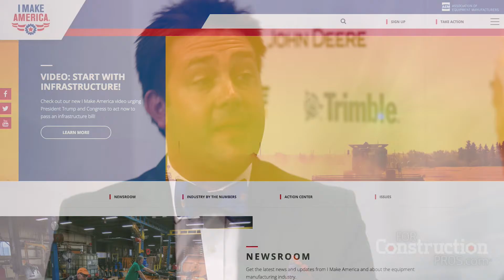AEM Relaunches IMakeAmerica with New Tools, Resources for Advocacy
Relaunch includes a brand new member with more tools and resources to help AEM members to connect with elected officials and help AEM’s members engage and mobilize their employees around issues that affect their industry